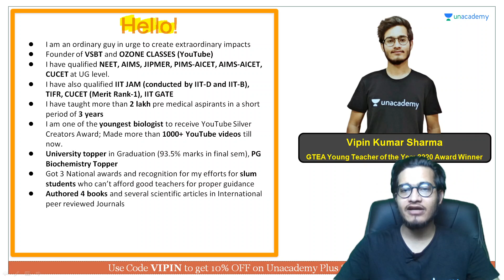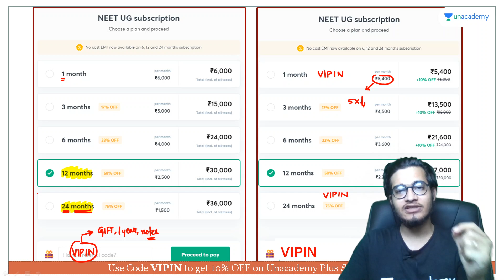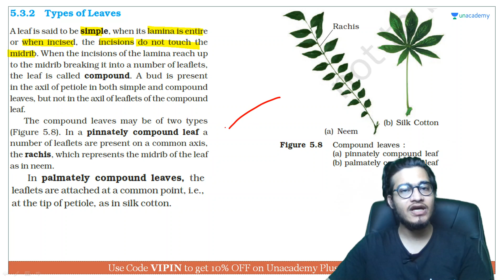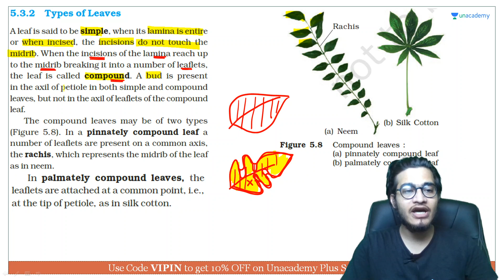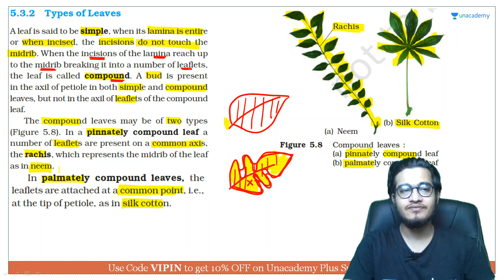Types of Leaves Simple and Compound | NEET Biology | NEET UG in 10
This bite-sized video covers the details of Type of Leaves Simple and Compound in a nutshell. NEET UG aspirants should utilize these videos for a quick revision and concept clarity. These bite-sized videos are the best for people looking for concise information to crack the NEET UG with flying colors.

Unacademy Subscription Benefits:

1. Learn from your favorite teacher
2. Dedicated DOUBT sessions
3. One Subscription, Unlimited Access
4. Real-time interaction with Teachers
5. You can ask doubts in a live class
6. Limited students
7. Download the videos & watch offline